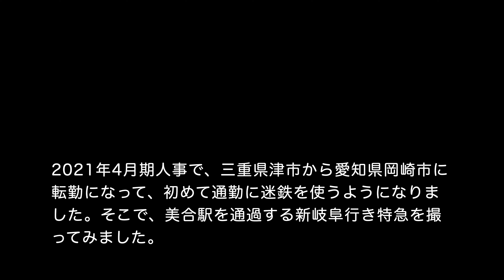美合駅で通過するパノラマスーパーを撮ってみた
2021年4月期人事で、三重県津市から愛知県岡崎市に転勤になって、初めて通勤に迷鉄を使うようになりました。そこで、美合駅を通過する新岐阜行き特急を撮ってみました。